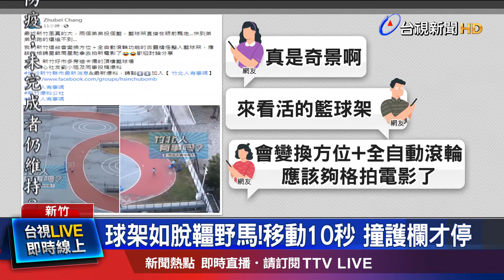球架如脫韁野馬!移動10秒 撞護欄才停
最近這幾天新竹風勢都很大，一座位於建築物頂樓的籃球場，籃球架耐不住強風，直接被吹向一旁護欄。當時在球場打球的年輕人，還追著球架跑了一段距離，但就是跟不上。而球架被吹走的畫面，引發網友熱議。